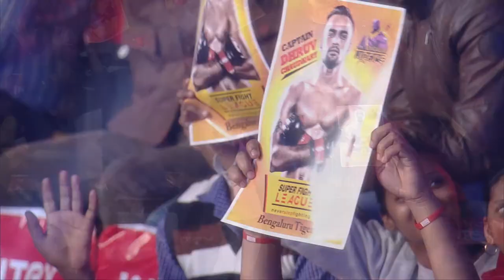Gujarat Warriors vs Bengaluru Tigers | Fight Night 7 | Highlights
Highlights of Fight Night 7 Gujarat Warriors vs Bengaluru Tigers